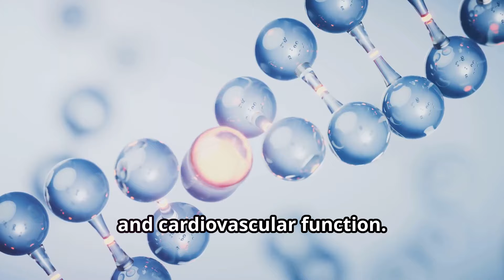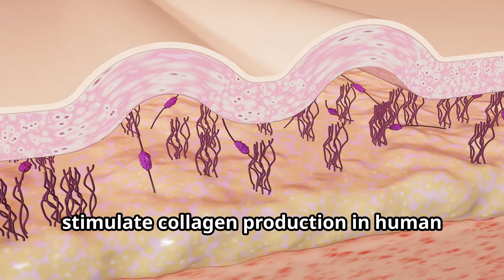How Taurine Can Literally Reverse Aging (Muscle, Skin + More)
Unlock the secrets of youth with taurine! 🌟

Dive into the fascinating world of this crucial amino acid and discover how it is revolutionizing anti-aging research.

TIMESTAMPS:

00:00:00
The Fountain of Youth Might Be in Your Fridge

00:00:21
A Closer Look at Muscles and Skin

00:01:28
Turning Back the Clock on Aging?

00:02:21
The Science Behind Taurine's Anti-Aging Potential

00:02:47
Unlocking Your Body's Potential with Taurine

00:03:14
Embrace the Taurine Advantage

From boosting muscle strength to enhancing skin elasticity, taurine is showing incredible potential to preserve our youthful vitality.

In this video, we explore how the decline in muscle mass and skin resilience as we age can be combated through taurine-rich interventions.

Learn about the latest scientific findings on taurine's role in supporting muscle health, stimulating collagen production, and fighting oxidative stress.

Whether you're interested in dietary sources or supplements, this video is packed with actionable advice to help you maintain a stronger, more youthful body.